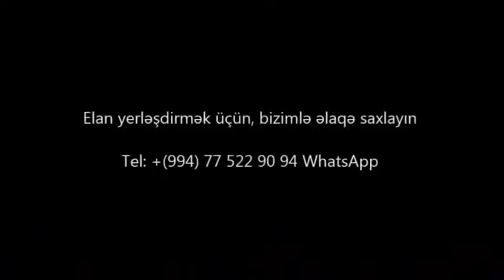Möhtəşəm panaraması olan VİLLA SATILIR 9 mkr/bina az/emlak az/Недвижимость в Баку/House for sale""""